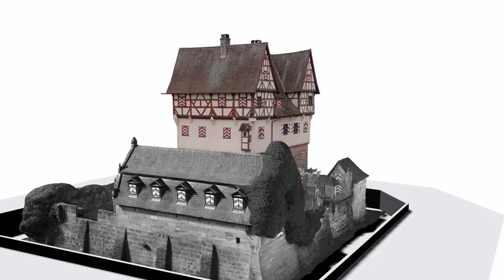Nürnberg, Schloss Neunhof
Schloss Neunhof ist eines des besterhaltenen Patrizierschlösser des Spätmittelalters. Das idyllisch im “Knoblauchland” vor den Toren der Stadt Nürnberg gelegene Schloss ist heute noch im Besitz der Erbauerfamilie und bewahrt eine vorzügliche überlieferte historische Innenausstattung. Das ehemalige, nach wie vor von einem Burggraben umgebene Wasserschloss zeigt deutliche Schäden an den Holzbauteilen (Fachwerk, Dachkonstruktionen) wie auch erhebliche Gesamtverformungen als Folge ungünstiger Umbauten und Lastumlagerungen. Nach einem umfangreichen Vorprojekt zur Konstruktion und Geschichte erfolgt ab 2021 die Instandsetzung dieses baulichen Kleinods